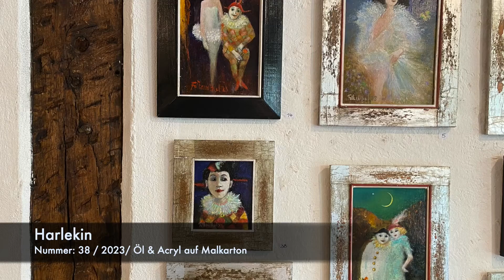Mascarade - Malerei von Wilfried Falkenthal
„MASCARADE“ heißt die neue Ausstellung Wilfried Falkenthals in der Lehmhaus Galerie in Zwenkau.
Geboren wurde Wilfried Falkenthal1942 in Baruth/Mark. Nach dem Abitur 1960 folgte von 1962 bis 1966 das Studium der Pädagogik und Kunsterziehung in Leipzig. Im Anschluss studierte er von 1966 bis 1971 an der Hochschule für Grafik und Buchkunst bei Prof. Tübke und Prof. Mattheuer. Falkenthal lebt und arbeitet in Bad Lausick.
In seiner nunmehr dritten Ausstellung in Zwenkau verführt Wilfried Falkenthal erneut mit seinen Bildern in fantasievolle und fabelhafte Welten. Die Motive hält er liebevoll, mit Hintersinn und viel Humor mit feinem Pinsel fest.
Immer wieder begegnen uns in den Bildern Falkenthals elfengleiche, geheimnisvolle  Schönheiten, Pierrot und Pierrette, Katzentiere und Paare. Unverwechselbar die künstlerische Handschrift, unterstrichen durch die ganz individuelle und auf jedes Bild vom Künstler abgestimmten Rahmen.
Eine Freude auf jeden Fall und eine Einladung an alle, den Dingen einen zweiten Blick zu gönnen und die verborgenen Botschaften oder Geschichten in Falkenthals Bildern zu erkunden.
Die Ausstellung ist jeweils Donnerstag bis Sonnabend von 14 -18 Uhr geöffnet oder nach telefonischer Vereinbarung.

Herzliche Grüße
Ihre Catherine Scholz
Lehmhaus Galerie

Musik von Spence - Hovering Thoughts